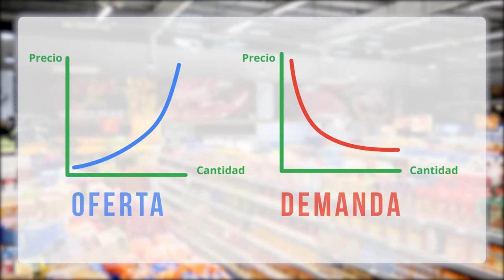Equilibrio y desequilibrios del mercado